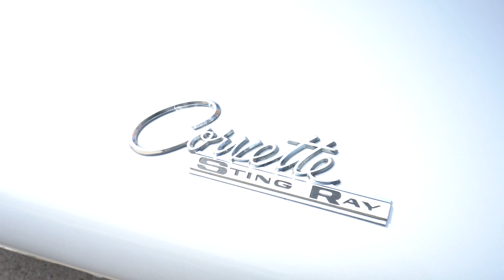1965 Chevrolet Corvette Stingray Convertible 427ci V8 Turbo-Jet Walk-around Video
For those familiar with the search for Chevrolet Corvettes, Exotic Car Trader's team has unparalleled expertise. Even amidst the abundance of Corvettes on the market, each one remains a captivating display on wheels. Presenting yet another gem from our collection, a true classic of American automotive heritage—the 1965 Chevrolet Corvette Stingray Convertible with a Turbo-Jet 427ci V8. This exceptional Corvette has undergone an extensive full restoration in 2021, and with a mere 1,253 miles clocked since its restoration, this stunning 'Vette is poised to find a place of pride in your garage.